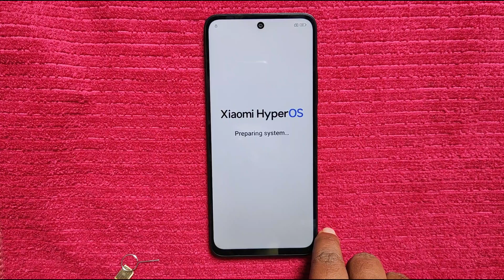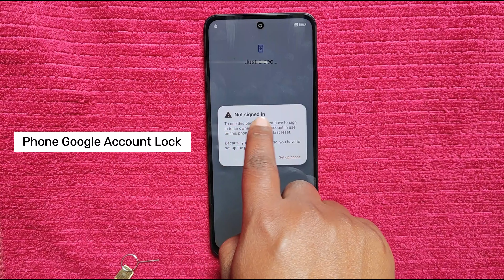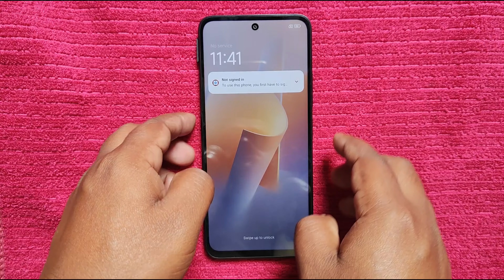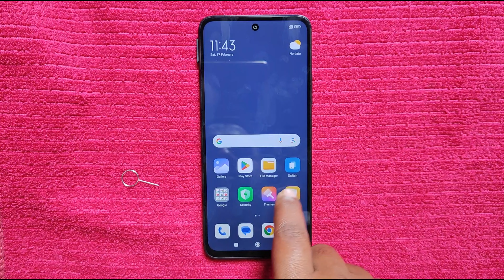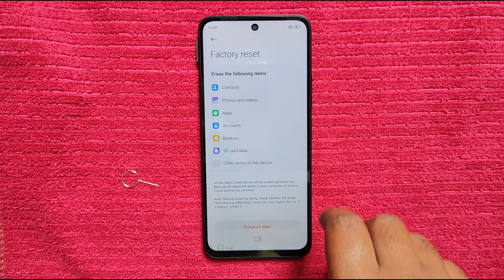XIAOMI HyperOS v1.0 - Redmi 12 Android 14 Bypass Google Account (FRP Lock) 2024 Without Pc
ʟɪᴋᴇ   |  ᴄᴏᴍᴍᴇɴᴛ   |  sʜᴀʀᴇ   |  sᴜʙsᴄʀɪʙᴇ
●▬▬▬▬▬▬▬ஜ۩۞۩ஜ▬▬▬▬▬▬▬●

XIAOMI HyperOS - Redmi 12 Android 14 Bypass Google Account (FRP Lock) 2024 Without Pc |

Hyperos Bypass
Hyperos 1.0 Frp Unlock
Redmi Hyperos Google Account Bypass
Frp Bypass Hyperos
Xiaomi Hyperos Frp
Hyperos Google Account Remove Android 14
Xiaomi Miui 14 Frp Bypass
Redmi Miui 14 Frp Bypass Without Second Space

Keep-Supporting
Keep-Loving
Keep-Sharing..

                              ᴛʜᴀɴᴋ ʏᴏᴜ
   ●▬▬▬▬▬▬▬ஜ۩۞۩ஜ▬▬▬▬▬▬▬●